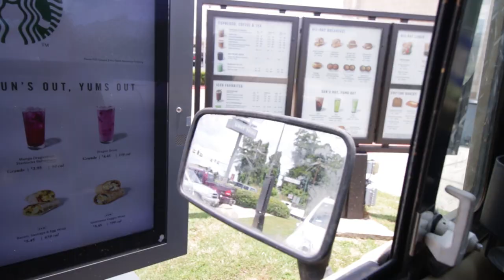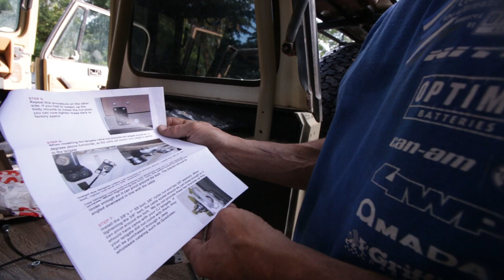Mudding in my Jeep YJ FAIL!